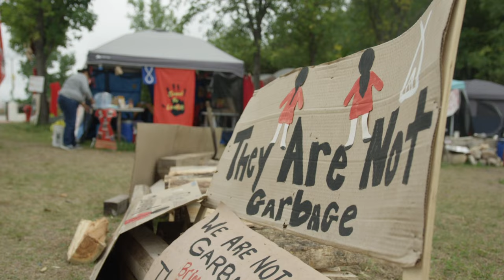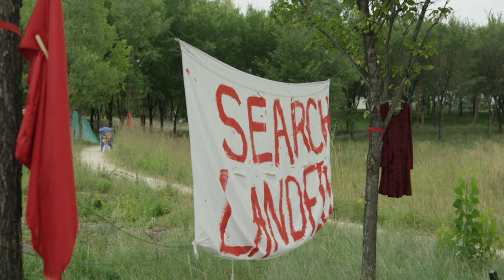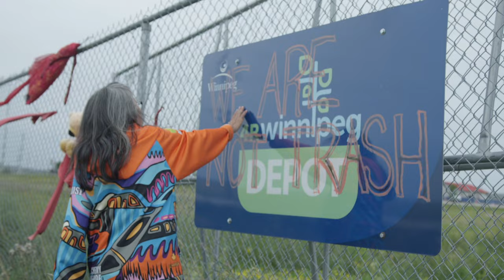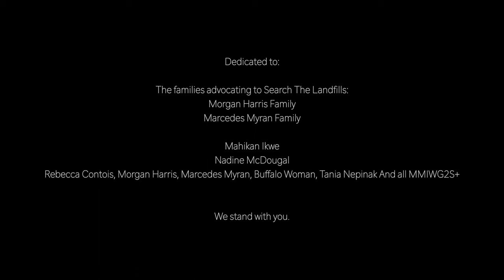Ogichidaa - Grassroots Grannies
This song was written and performed by Geraldine “Gramma” Shingoose, Chickadee Richard and Viv Ketchum on Treaty One Territory in Winnipeg, MB as part of the Medicine Songs Project with Zoey Roy.

The beat was produced, mixed and mastered by Omar Obeatz Ballantyne; the music video was filmed at edited by Geordie Trifa at Death and Prosperity; the song was recorded at No Fun Club in Winnipeg, MB.

This project is supported by Canada Council for the Arts.

Lyrics

Don’t let me die
Don’t let my spirit die
Givers of life
When you hear us, rise

Do you hear us?

We are sacred
Hatred is alive
Don’t let our spirit die
Don’t let our spirits die

We’ve been under attack since contact
Since the Indian Act
The Invaders Impact
We were lowered to the land
We belong to the land
Unite and stand
Raise your hand.

Bring our sisters home
We hear our ancestors cry
Now, bring our sisters home

Popos can arrest us
Criminalize us
Try to silence us
But we are the truth
So are the youth

Leading, speaking
Standing on turtle island
Lighting the fire
Singing our songs
Smudging truth to words
Unraveling wrongs
We are the medicine
We are the prayers.

Givers of life
If you hear us, rise

It’s a national tragedy
A Canadian crime
Call it as it is –
It’s genocide
This is our reality
Indignity of our humanity
When will it end
Whats the plan?
Search the land
For our baby ancestors
For our children
Search the land
Search the land
Bring them home
This is our hearts demand

- lullaby -

We are sacred
Hatred is alive

Warriors of the land
Proectors of our sisters
Still in the landfills
Ogichitaa
Not protestors –
Still in camo green
A reflection of the land
Silent tears as they stand
Holding our flags in solidarity
Standing for our sovereignty
Ogitchitaa
People of the heart
Ogitchitaa

We feel protected at the marches when we see them there
As they stand on the frontlines, we know they care.

Lullaby.